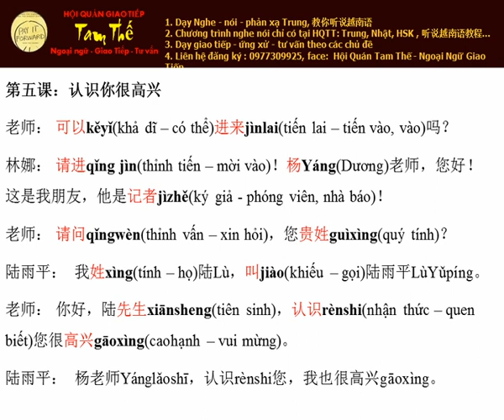Bai 5 Rat vui duoc quen biet ban Nghe Noi Tieng Trung Giao Tiep Build Trust I